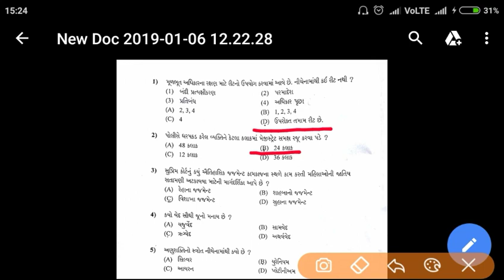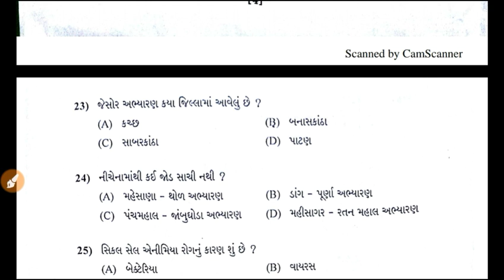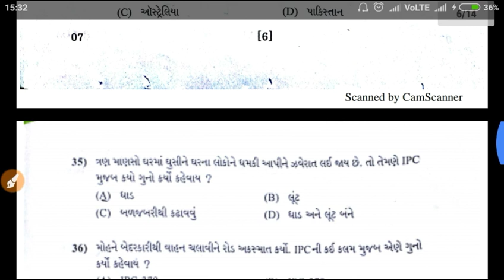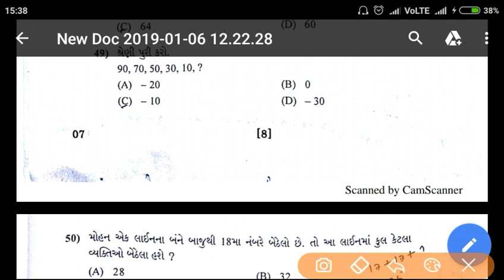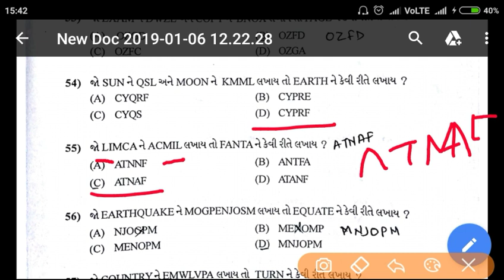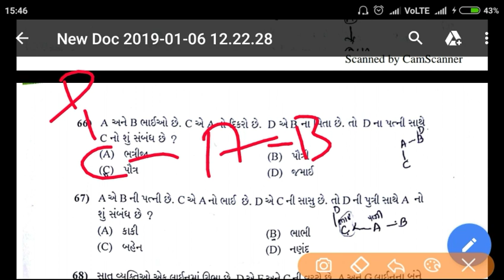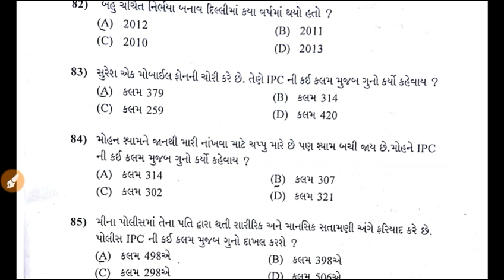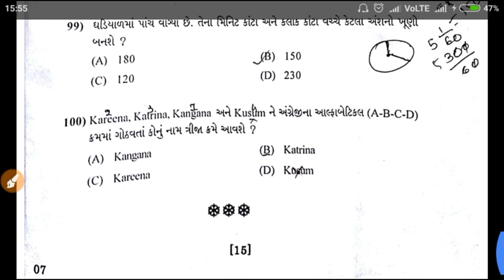Police Constable 06/01/2019 ના Paper નું Answer Key With Maths Solution |પોલીસ કોન્સ્ટેબલ પેપર જવાબો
પોલીસ કોન્સ્ટેબલ 2018 ની 6 જાન્યુઆરી ના રોજ લેવાયેલ પરીક્ષા ની સચોટ આન્સર કી

Jai hind,Vandematram